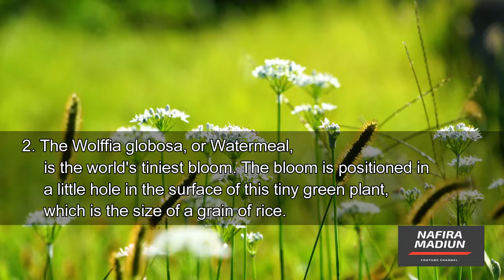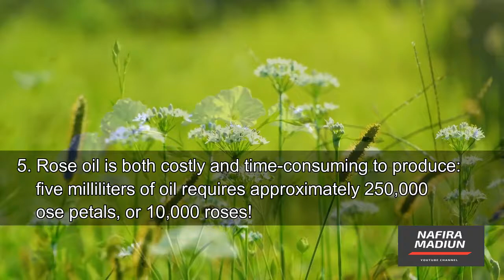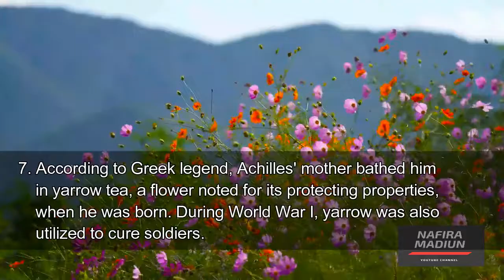8 Surprising Facts About Flowers From All Over The World | NafiraMadiun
8 Surprising Facts About Flowers From All Over The World
There are several fascinating flowers in the world, and this collection of entertaining flower facts includes both interesting and unusual information about flowers!
1. Flowers are flowering plants' reproductive structures. When insects or birds visit a flower to drink the nectar, they pollinate it by transferring pollen from one flower to the pistil of another (the female part of the flower).
2. The Wolffia globosa, or Watermeal, is the world's tiniest bloom. The bloom is positioned in a little hole in the surface of this tiny green plant, which is the size of a grain of rice.
3. There are about 400,000 flowering plants on the planet, but many more have yet to be identified, so the figure is likely to be higher.
4. Hydrangeas' color is determined by the nature of the soil they grow in, such as its acidity level. The blossom will be pink if the soil is less acidic, and blue if the soil is more acidic!
5. Rose oil is both costly and time-consuming to produce: five milliliters of oil requires approximately 250,000 rose petals, or 10,000 roses!
6. The lotus was regarded a sacred flower and was utilized in ancient Egyptian burial ceremonies. It was a symbol of resurrection and eternal life for ancient Egyptians.
This is due to the fact that the flower blooms in wet locations such as rivers and wetlands, yet it can withstand droughts for years and blossom again when watered.
7. According to Greek legend, Achilles' mother bathed him in yarrow tea, a flower noted for its protecting properties, when he was born. During World War I, yarrow was also utilized to cure soldiers.
8. Dandelion leaves are commonly thought of as weeds, yet they are high in vitamins A and C, as well as iron, calcium, and potassium. You can use them to make a nutritious salad!

Apabila usaha anda misal :
GRATIS !!!
Utara : sampai Dumpil, pasar Kajang, dan Caruban.
Barat : sampai Jiwan, Maospati.
Timur : Sampai Dungus/kresek.
Selatan : Sampai Pagotan, Dolopo, Kebonsari.
Segera Hubungi Kami di WA : 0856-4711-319